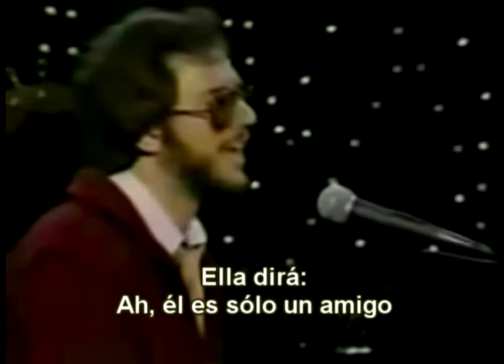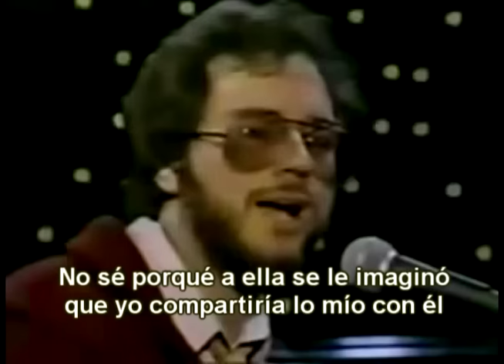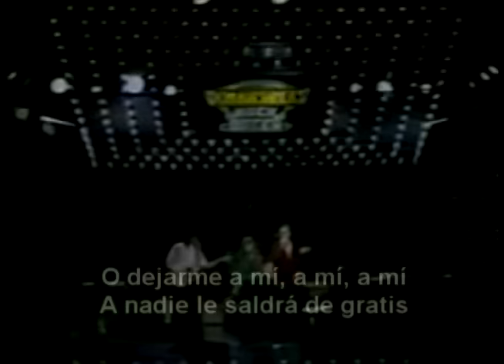Rupert Holmes Him Con letra en Español